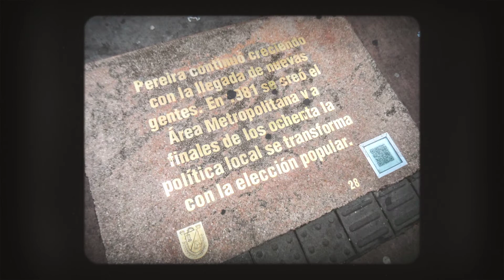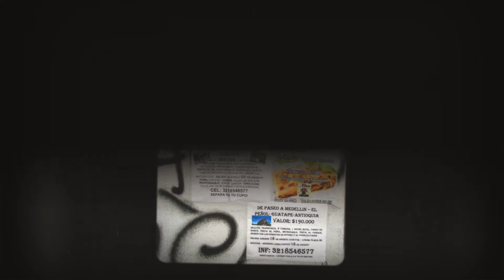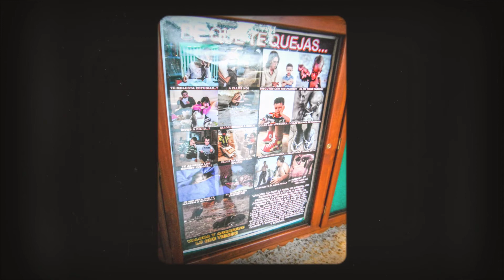📷 Fotografiando PEREIRA. 🧑🏻‍✈️ COLOMBIA Street Photography places to visit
No dejes de visitar nuestra galería de VIAJES completa en ImageIn.mx/Travel y seguirnos en IG: @ChavoRucoViajero